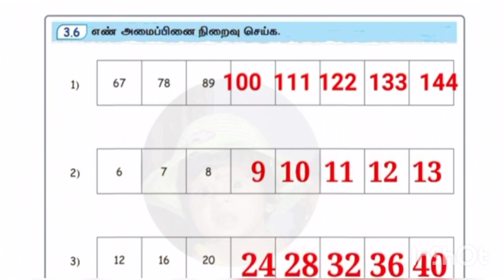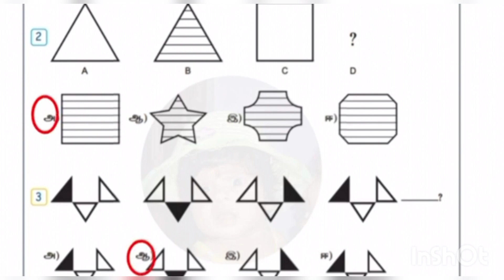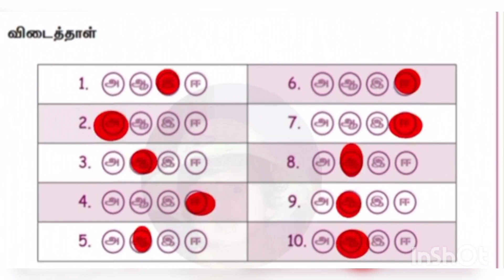class 4 4th std maths term 2 unit 3 அமைப்புகள் patterns Ennum Eluthum maths work book ans key maths